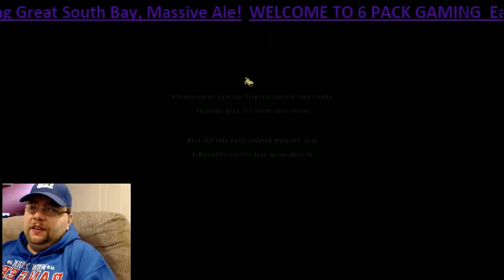EASTER 6 Pack Stream Drink with us!